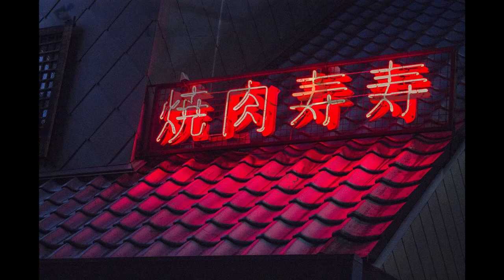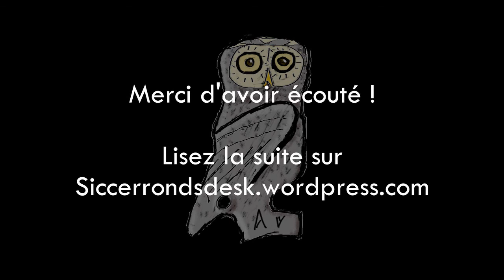L'estampe aux trois dragons 1 : Au cœur de la nuit (deuxième partie)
La deuxième partie du premier épisode de l'Estampe aux trois dragons publiée

Bonne écoute :) !